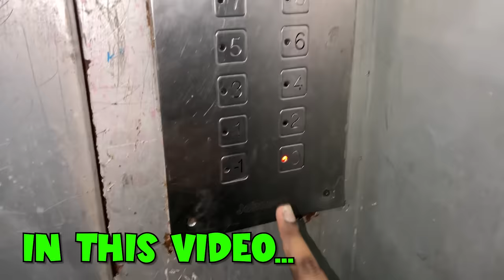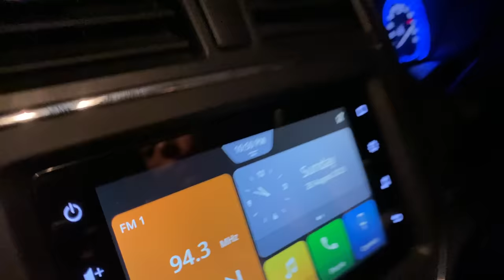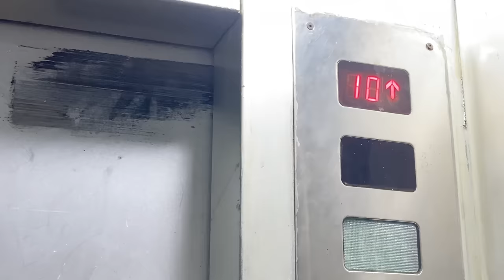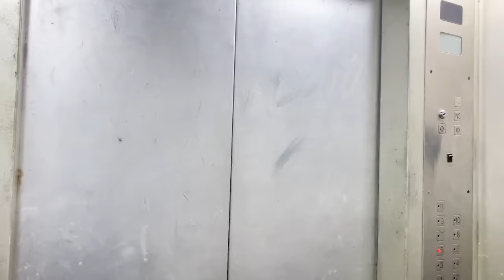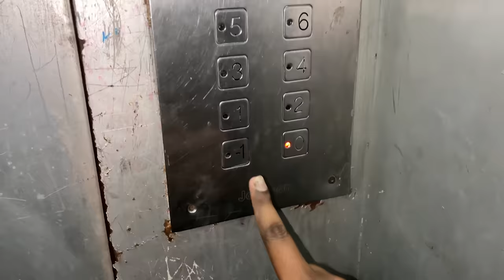THE ELEVATOR RITUAL at 3:33AM |* Biggest mistake*😱😨